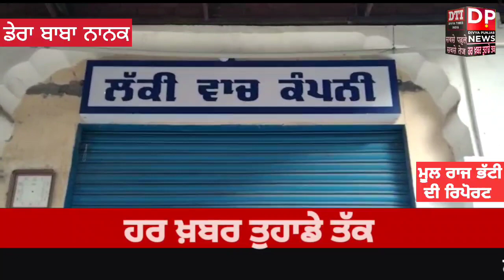*ਦੇਖੋ ਕਿਵੇਂ ਬਣ ਰਿਹਾ ਡੇਰਾ ਬਾਬਾ ਨਾਨਕ ਦਾ ਹੈਰੀਟੇਜ਼ ਬਾਜ਼ਾਰ. ਲੋਕਾਂ ਨੇ ਸਰਕਾਰ ਤੋਂ ਕੀਤੀ ਕਿਹੜੀ ਮੰਗ*